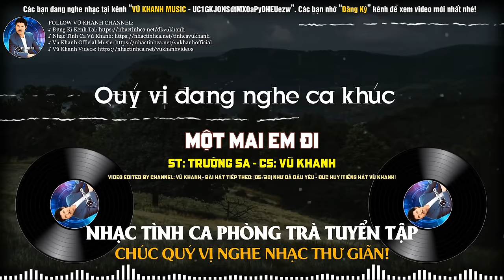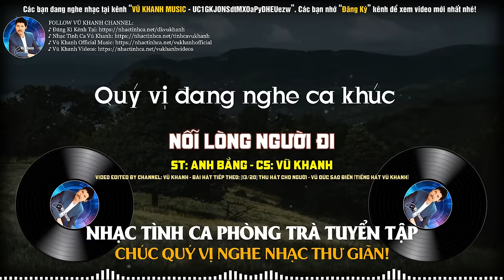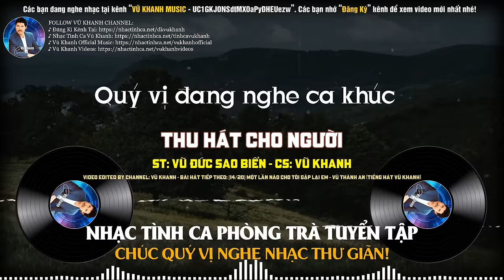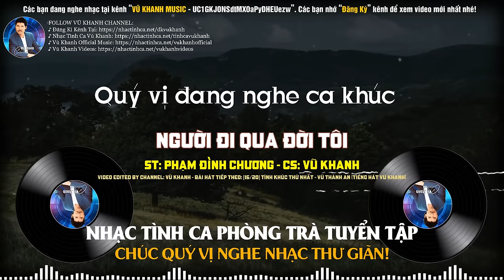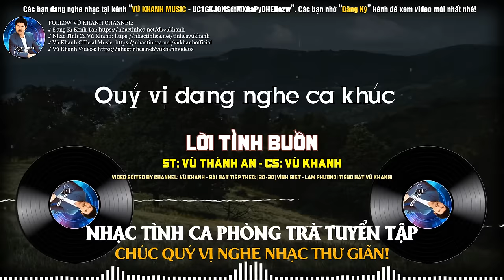VŨ KHANH MUSIC | MÙA ĐÔNG CỦA ANH, KIẾP ĐAM MÊ, BÀI KHÔNG TÊN SỐ 4 | TÌNH KHÚC PHÒNG TRÀ XƯA